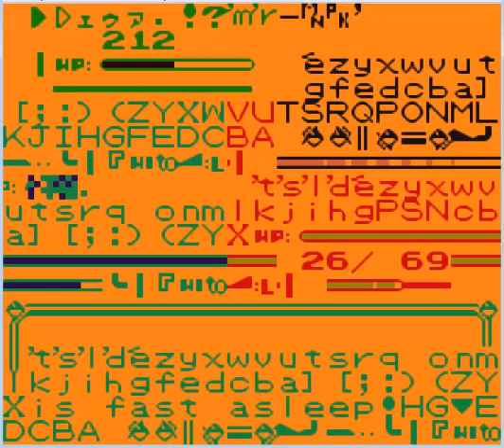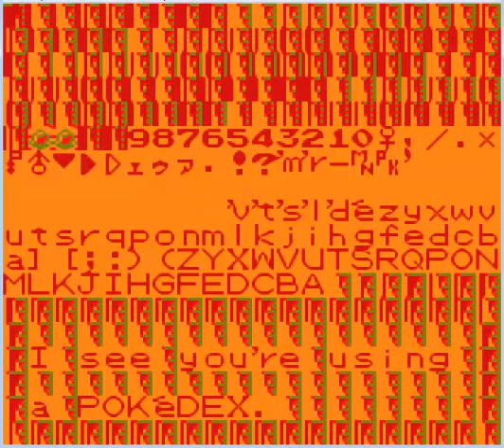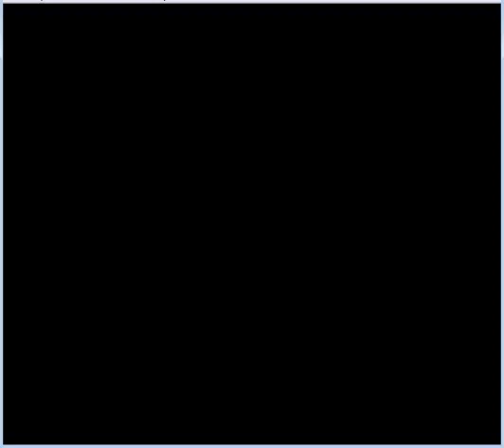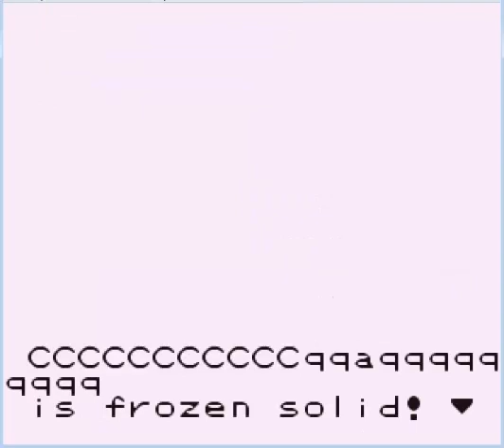Pokemon Red - Data Corruption (2)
As we saw in the other video, the routine at 0xB5 copies N bytes of data from hl to de. The first instruction loads the first byte into register a and increments the pointer, so that the next time it's the second byte what is loaded, and so on until there are no more bytes to copy. Then, the data is loaded into register de from register a.

But what if I nopped the instruction that makes the data be loaded into a? The result is crazy; I'm not sure if I have ever saw a game look so glitched!

Alternatively, the second part of the video (from 5:04 on) shows the result of making data be loaded into a, but without incrementing the pointer, which means that it's always the first byte of data what's being copied. Notice how, for example, Pidgey's name shows as PPPPPPPP...

Address: 0xB5
Values: 0x00, 0x7E